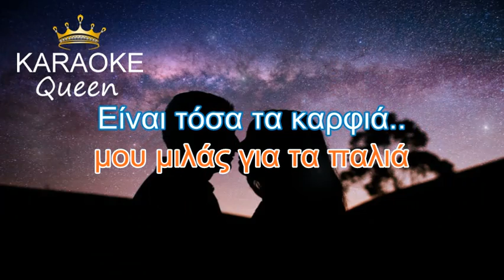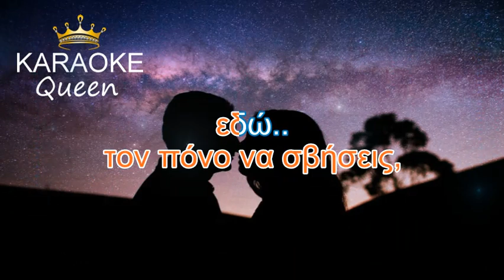ΦΙΛΑ ΜΕ - ΣΤΑΜΑΤΗΣ ΚΡΑΟΥΝΑΚΗΣ - ΚΑΡΑΟΚΕ HQ